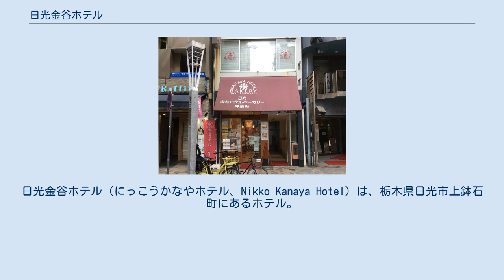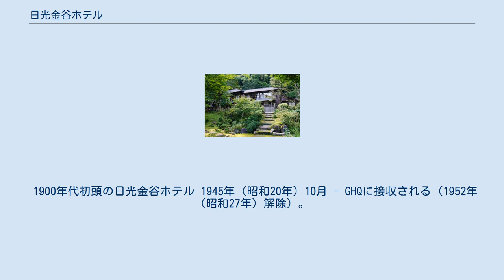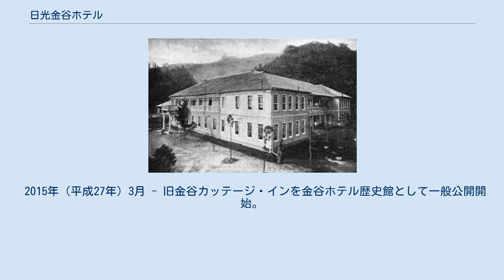日光金谷ホテル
日光金谷ホテル（にっこうかなやホテル、Nikko Kanaya Hotel）は、栃木県日光市上鉢石町にあるホテル。
 1873年（明治6年）6月開業。
現存する日本最古のリゾートクラシックホテルとして、登録有形文化財に登録、および近代化産業遺産に認定されている。
 過去にはイザベラ・バード（1878年）、フランク・ロイド・ライト（1905年）、アインシュタイン博士（1922年）、ヘレン・ケラー（1937年）らが滞在した。
 本館は、木造一部大谷石造。
1936年（昭和11年）に地下を掘り下げて総2階から総3階に増築するなど、これまで数回の増改築を行っている。
 新館は、1901年（明治34年）に新設された木造2階建て。
 別館は、1935年（昭和10年）に新設された木造一部RC造3階建て（設計は久米権九郎）。
 第二新館は、1961年（昭和36年）に新設された4階建て。
 旧金谷カッテージ・イン（現金谷ホテル歴史館 1873年（明治6年）6月 - 日光東照宮の楽師（笙奏者）金谷善一郎は自宅（四軒町：現・日光市本町)を改築し、外国人向けの民宿として「金谷カッテージ・イン」を開業。 1893年（明治26年） - 建築途中のまま放置されていた「三角（みかど）ホテル」を買収し、「金谷ホテル」と名付けて開業（本館2階建て30室）。
 1908年（明治41年） - 自前の水力発電所を設置（1966年（昭和41年）廃止）。
 1900年代初頭の日光金谷ホテル 1945年（昭和20年）10月 - GHQに接収される（1952年（昭和27年）解除）。
 1968年（昭和43年） - 日光市御幸町に製パン工場を開設し、パンの外販を開始する（現・金谷ホテルベーカリー日光工場）。
 金谷ホテルベーカリー神楽坂（2017年9月27日撮影） 1992年（平成4年） - 中禅寺湖畔に中禅寺金谷ホテルを開業するが、建設にともなう借入金が経営を圧迫し債務超過に陥る。
 2005年（平成17年）2月 - 創業家が経営から退き、メインバンクの足利銀行が約40億円の債権放棄を行うことで合意し、経営再建にとりかかる。
 2005年（平成17年）11月 - 本館・新館・別館・竜宮が登録有形文化財に登録。
2007年（平成19年） - 第17回BELCA賞ロングライフ部門（平成19年度）に選ばれる。
 2008年（平成20年）9月5日 - ホテル・イン・ホテルというコンセプトの「オレンジ・スイート」（一室のみ）がオープン。
 2011年（平成23年） - 経営再建が進んだことにより創業者のひ孫にあたる井上槙子が社長に復帰。
 2015年（平成27年）3月 - 旧金谷カッテージ・インを金谷ホテル歴史館として一般公開開始。
 2016年（平成28年）9月30日 - 東武鉄道が金谷ホテル株式会社の株式約63%を取得し、同社の連結子会社となる。